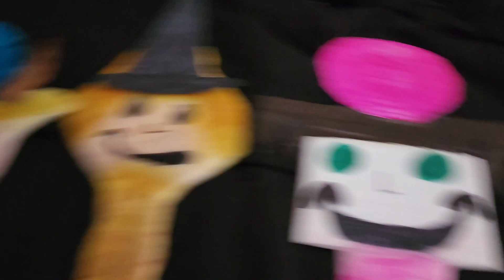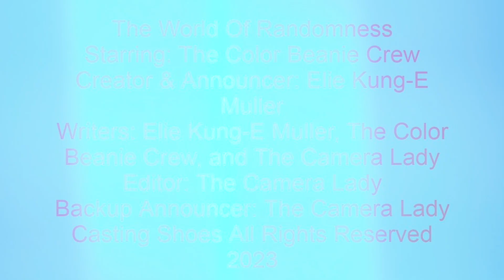Sneak Peek Of World Of Randomness For @KungEMuller #156